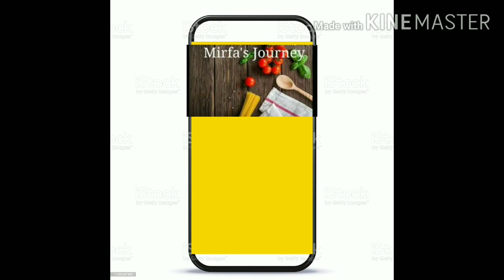റേഷൻ കടയിൽ നിന്ന് ലഭിക്കുന്ന ചാക്കരി കൊണ്ട് പത്തിരിയും കുറച്ചു പ്രകൃതിഭംഗിയും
ഹായ് കൂട്ടുകാരെ അസ്സലാമു അലൈക്കും ഇനി പച്ചരി വേണ്ട റേഷൻ കടയിൽ നിന്ന് ലഭിക്കുന്ന ചാക്കരി കൊണ്ട് ഒരു അടിപൊളി പത്തിരിയാണ് ഇന്നത്തെ റെസിപ്പി പിന്നെ കുറിച്ച് പ്രകൃതിഭംഗിയും എല്ലാവിധ വീഡിയോ മുഴുവൻ കാണുക വീഡിയോ ഇഷ്ടപ്പെട്ടാൽ ലൈക് ചെയ്യുക സബ്സ്ക്രൈബ് ചെയ്യുക തൊട്ടടുത്തുള്ള ബെൽ ഐക്കൺ 🔔പ്രസ് ചെയ്യുക എന്നാൽ ഞാൻ ഇടുന്ന വീഡിയോസ് നിങ്ങൾ അപ്പോൾ തന്നെനോട്ടിഫിക്കേഷൻ ലഭിക്കുകയുള്ളൂ അഭിപ്രായങ്ങൾ കമന്റ് ചെയ്യുക ഇഷ്ടപ്പെട്ടില്ലെങ്കിൽ ഡിസ്‌ലൈക്ക് ചെയ്യുക നിങ്ങളുടെ ഫ്രണ്ട്സിനും കുടുംബക്കാർക്കും ഷെയർ ചെയ്യുക
 അടുത്ത വീഡിയോയുമായി കാണുന്നവരെ എല്ലാവർക്കും അസ്സലാമു അലൈക്കും
 ഭായ്
                                bai

                                  mirfa's journey